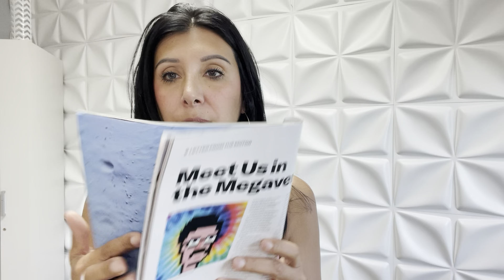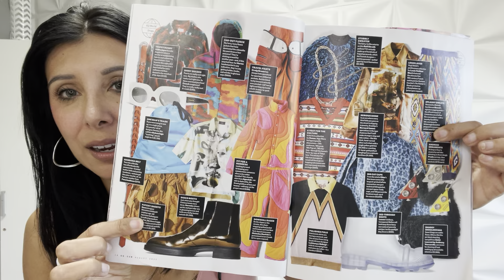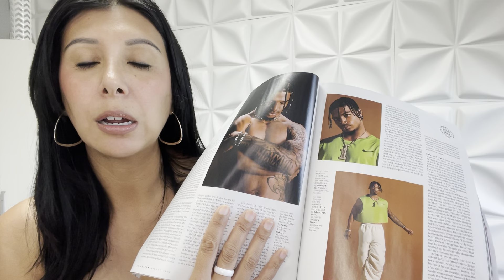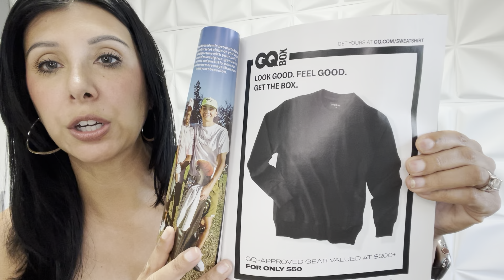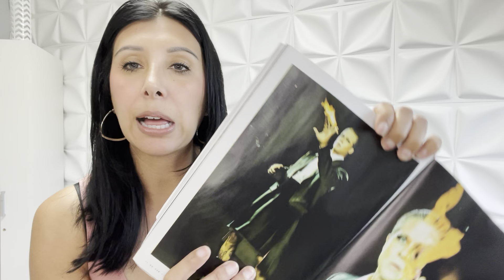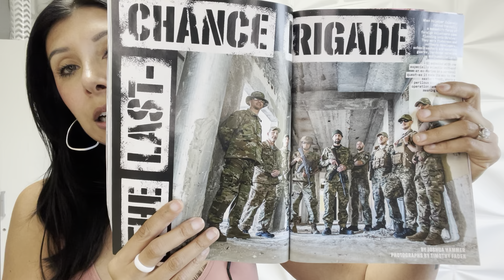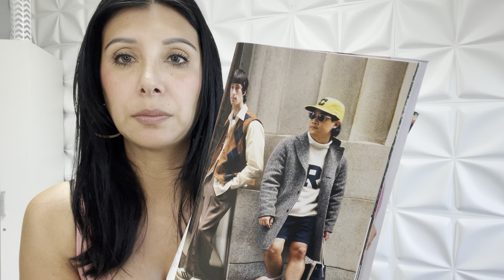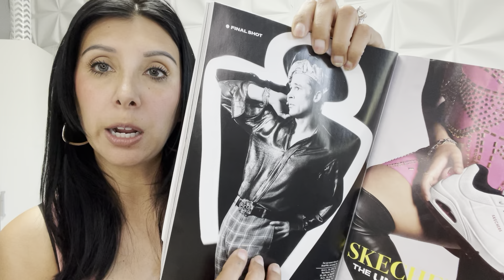Gum chewing/ ASMR/ magazine flip through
Gq whispered magazine flip through